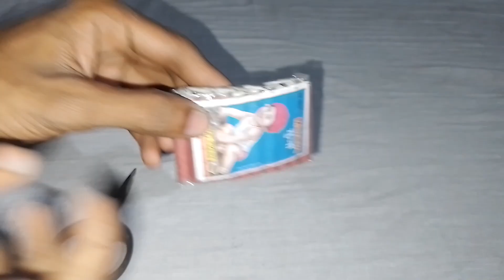10 Crackers in one bandal - fire 🔥 | Ayodhya Experiment